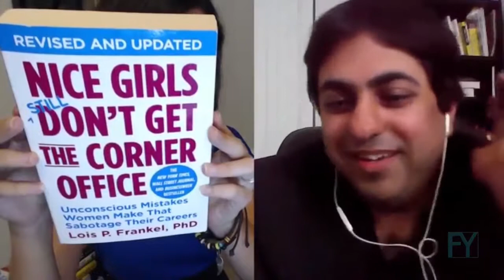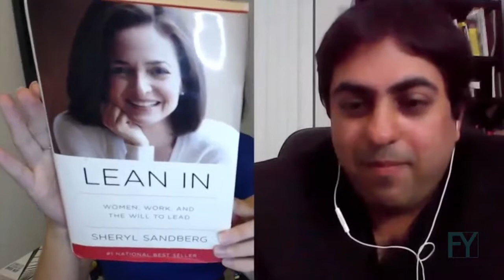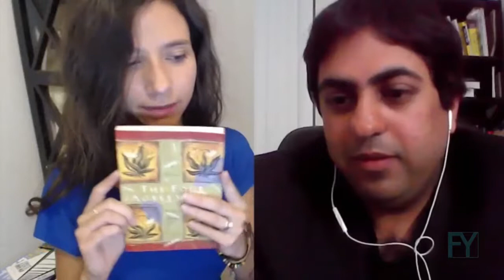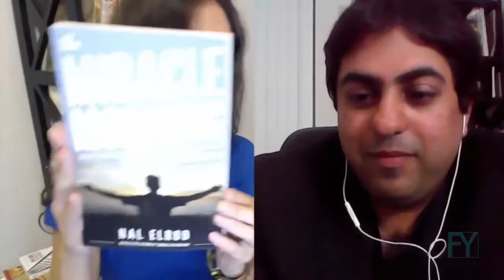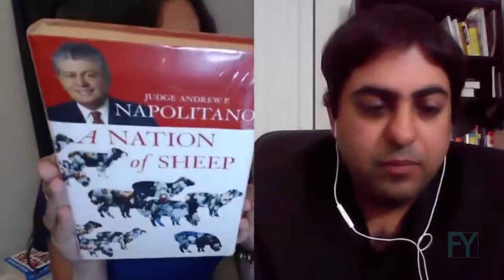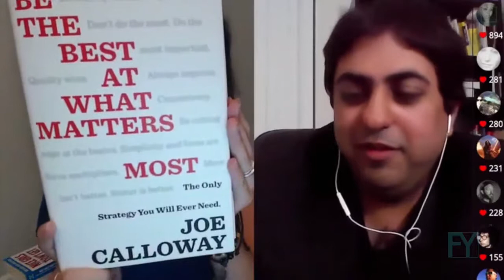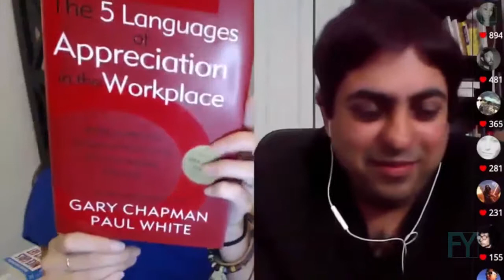Welcome @kumartronic To The Show